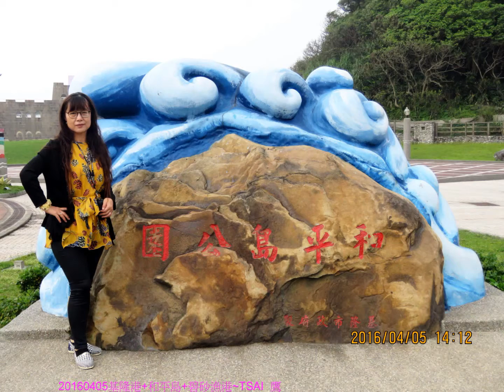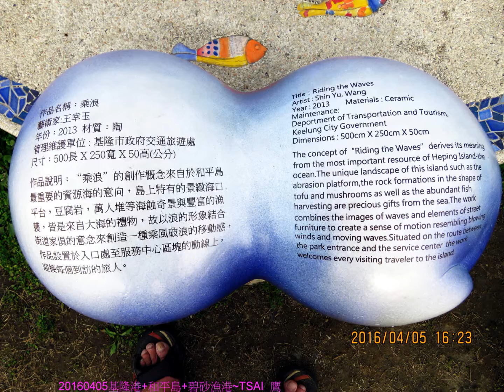20160405基隆港+和平島+碧砂漁港~TSAI 鷹 流行音樂組曲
20160405基隆港+和平島+碧砂漁港~TSAI   鷹  流行音樂組曲